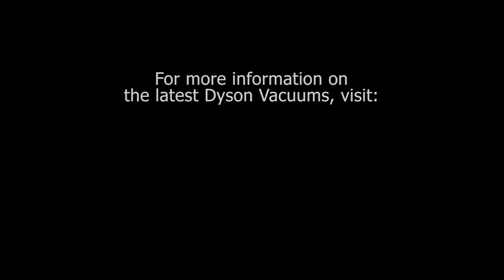Dyson Cordless | Dyson DC59 Motorhead Cordless Vacuum Demonstration | Dyson's Best | Cordless Review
SmartReview.com tested the new Dyson DC59 Motorhead Cordless Vacuum. The main difference between this model and the Dyson DC59 Animal is the motorized floor tool, which has a larger beater bar and 75% more power.  Both cordless vacs do a great job on hard floors and carpets.  The DC59's new floor tool, we found does extract more dust and dirt from carpets.  This new floor tool would be a better choice for deep and higher pile carpets. If you have low pile carpets, or mostly hard floors, either model will do the job.  Both models come with the same accessories, and have the same suction power.  The DC59 Motorhead has a slightly lower cleaning time of 24 minutes vs. The DC59 Animal 26 minutes.

Dyson's Best cordless vacuum , the DC59 Motorhead is actually two vacuums in one.  It can be an upright vacuum, and a handheld vacuum.  Accessories easily attach and detach.  This model is also compatible with most Dyson accessories, so you can use an accessory from another Dyson corded vacuum you may own, such as the DC41 or DC65.

The Dyson DC59 Motorhead has 50% more power than the DC44 in MAX mode.  It also has a bin that is 30% larger than the DC44.  Cleaning runtime is 20% longer than the DC44 cordless (now at 24 minutes). And the motorized floor tool has 75% more power than the DC44.

If you are looking for a great cordless that has the power of an upright, but weighs less than 5 lbs., then the DC59 Animal or DC59 Motorhead should be on your shortlist.  It has received the "Best of  Award" from SmartReview.com